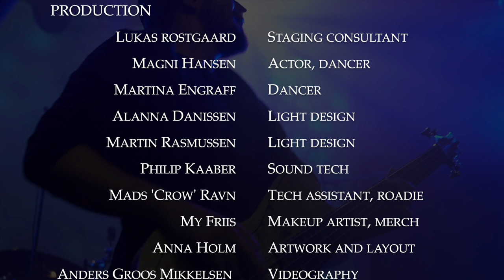Ethereal Kingdoms | 2 year anniversary | 2019 recap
2019 is almost at an end, and this marks the 2 year anniversary of Ethereal Kingdoms.
Sofia and Christian made this little video for all of you, to recap our year, our victories and deep gratitude!
None of this would have been possible without all of you, who explore our stories, enter our universe and enjoy our music!

A special thanks is extended to:
Mighty Music, Michael H. Andersen, Søren Weiss Kristiansen

Thank you Metal Royale, Nordic Noise, Aalborg Rock & Metal, BETA2300, Copenhagen Metal Fest, Zeppelin Rock Bar and Gimle for having us this year and letting us unleash our stories on your stages! Thank you!